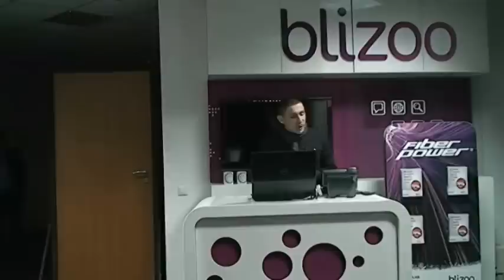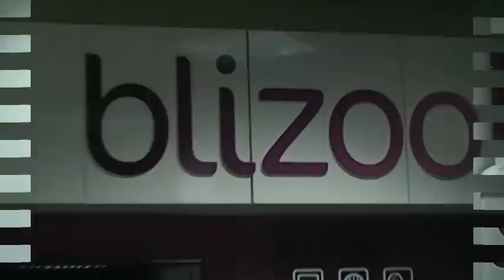2013-02-13 FOOTBALL FAIRPLAY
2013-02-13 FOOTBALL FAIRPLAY